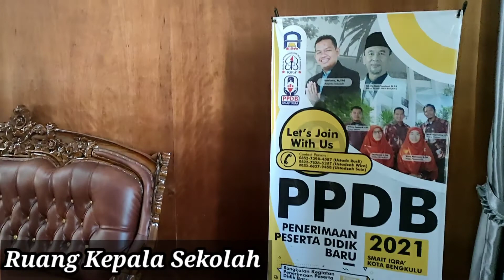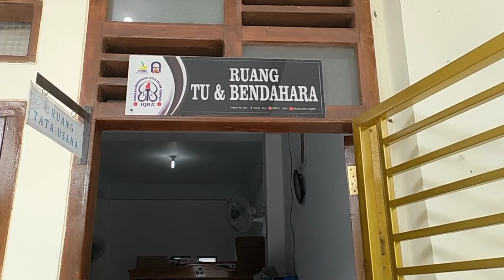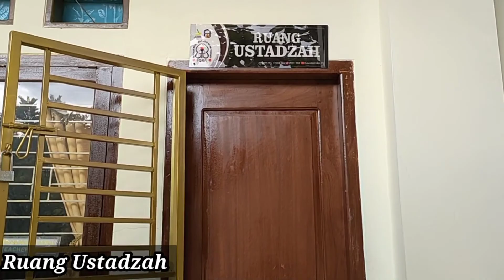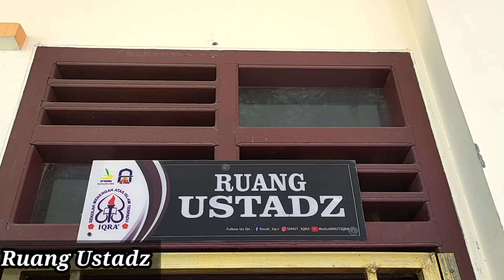School Tour || SMAIT IQRA's Rooms